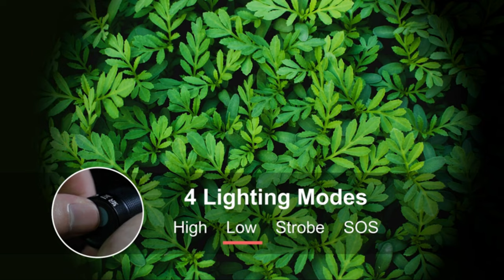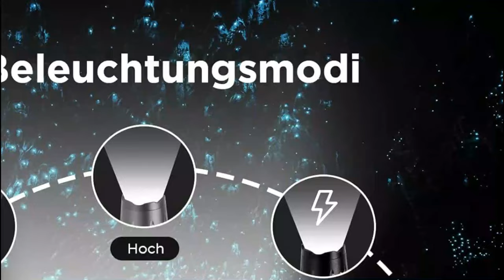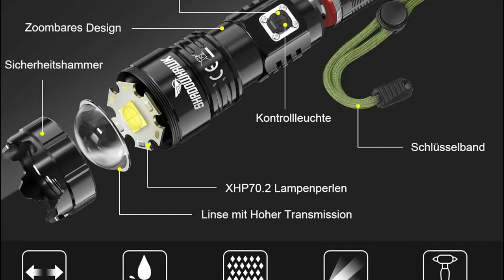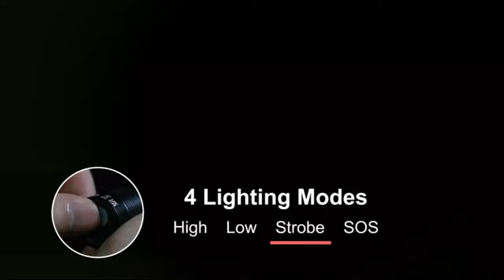Besten Taschenlampe im Vergleich Top 5 Taschenlampe Test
5. daphomeu Taschenlampe LED Aufladbar

4. Binwo Taktische Taschenlampen

3. Binwo Taktische Taschenlampen

2. Shadowhawk LED Taschenlampe Aufladbar

1. Blukar LED Taschenlampe